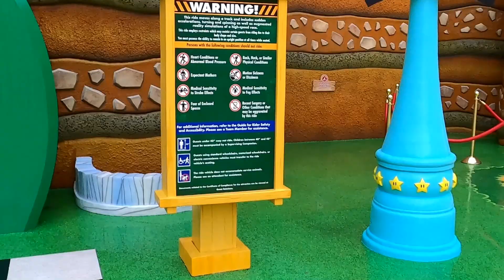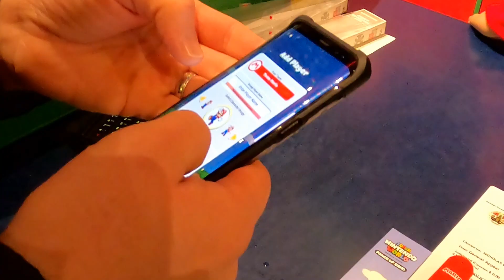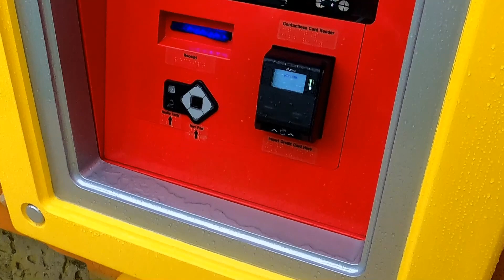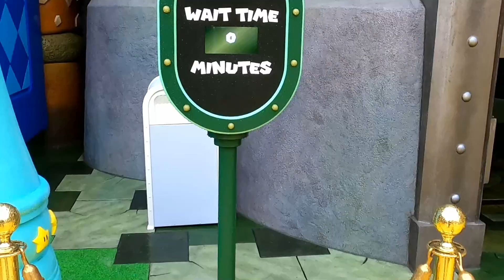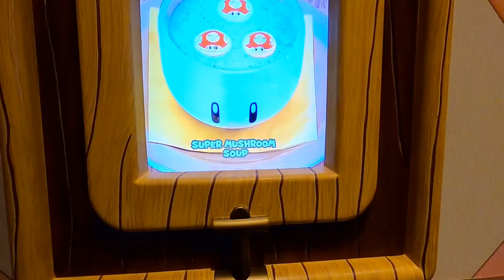Super Nintendo World - Rain, Delays and Power Up Band Issues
We went to Super Nintendo World at Universal Studios Hollywood. Our first time experiencing the new land was not ideal. The 2 days we were there it rained all day. Mario Kart Bowser's Challenge was also down during our early access hour. Plus our power up bands weren't connecting to the app. In this video I go over our experience and what I thought of Super Nintendo World.